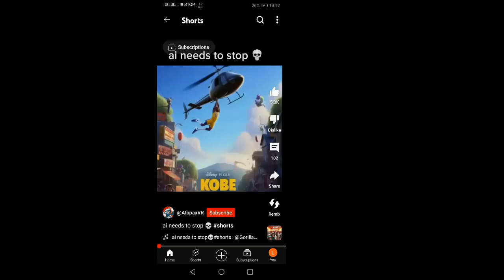ai needs to stop